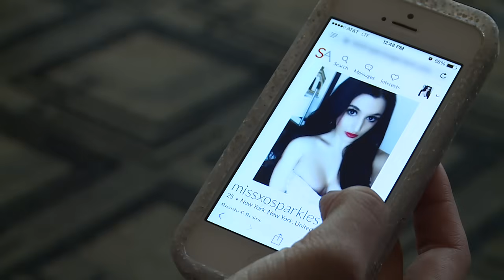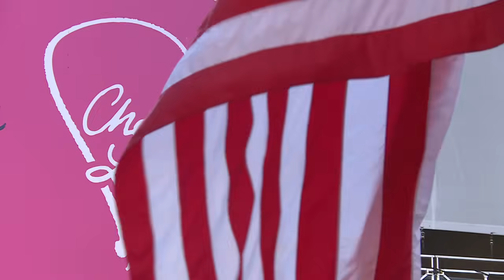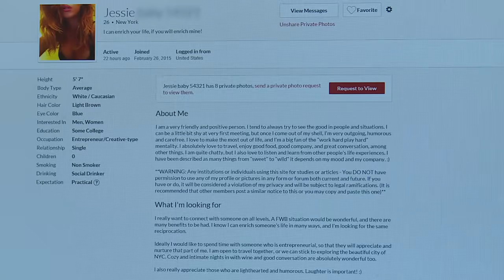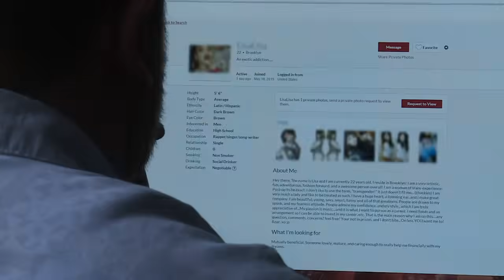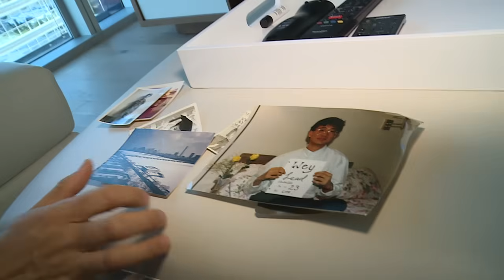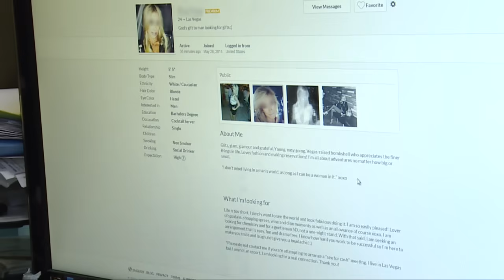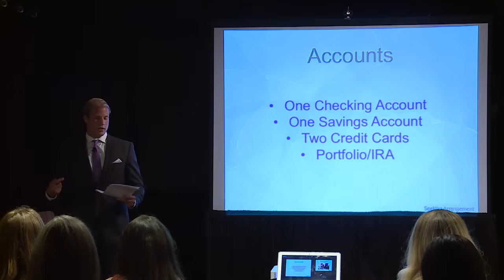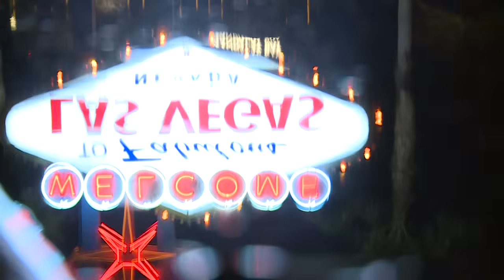Sugar Babies : Mon copain a 60 ans minimum !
Candice, 25 ans, est une étudiante américaine. Elle sort avec Paul, un riche producteur de série télé, son « Sugar Daddy ». Le duo s'est rencontré sur un site internet très particulier, qui met en relation des jeunes femmes fauchées avec des hommes fortunés, généralement bien plus âgés, qui vont les gâter en échange de leur compagnie. La formule connaît un succès foudroyant aux Etats-Unis mais, dans la réalité, la frontière avec la prostitution est loin d’être claire.